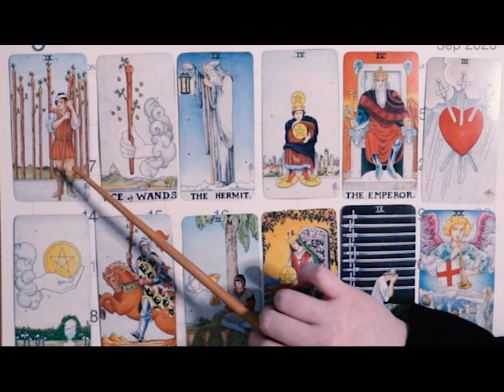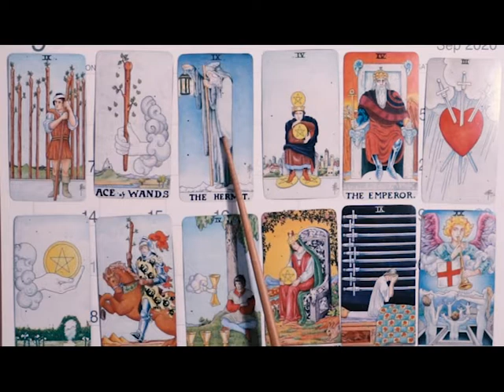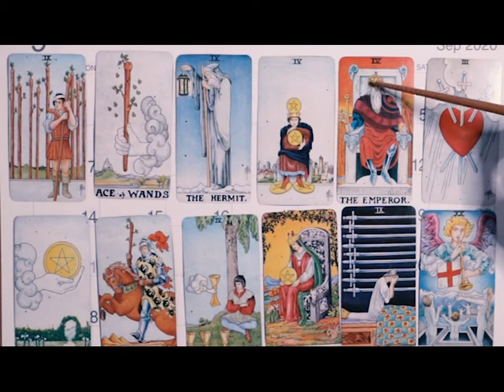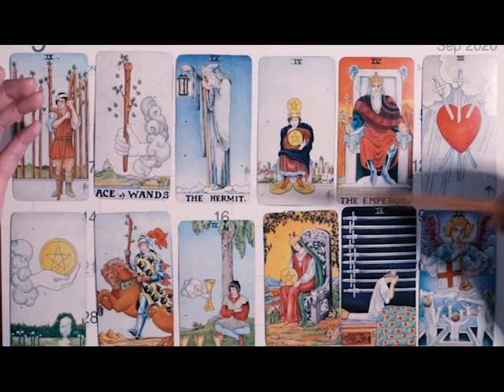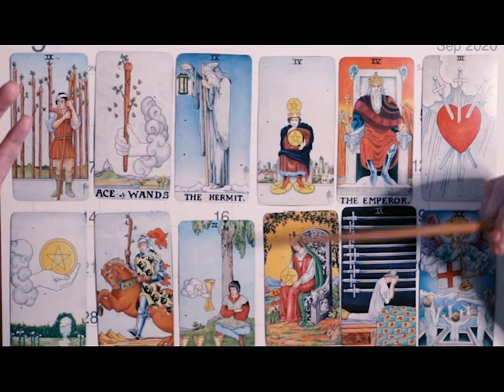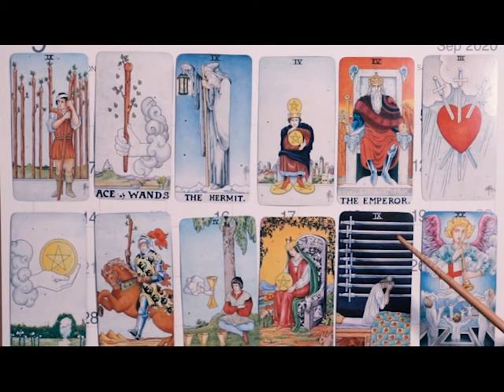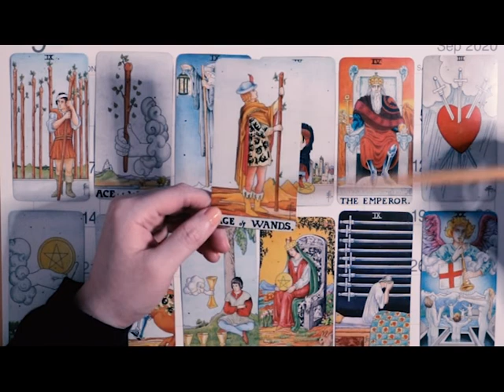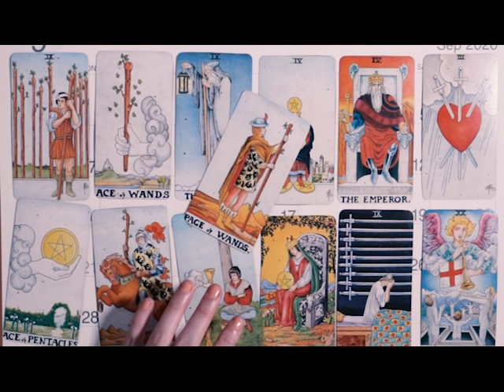SAGITTARIUS 2020 TAROT YEARLY FORECAST READING - TIME TO GET SERIOUS SAGITTARIUS!!!